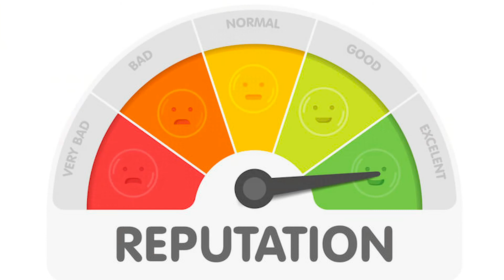Tip #16: "Put In The Prep Time"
How do you want to perceived when you’re on the stage? Is it important to you to be looked at as a subject matter expert? Or do you simply want your voice to be heard? Whatever the case may be, there are many factors that will determine how much you need to practice for your next presentation and it can vary by person. In Tip #16, I talk about some of these factors and hopefully get you closer to understanding how much you should practice.